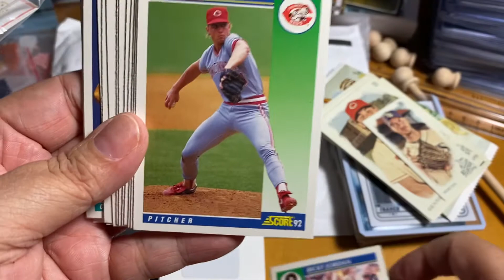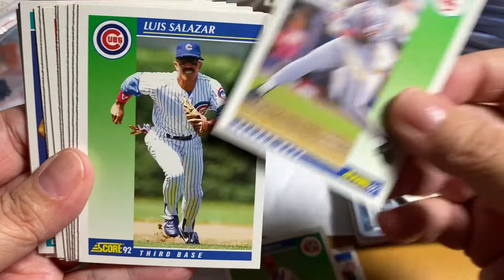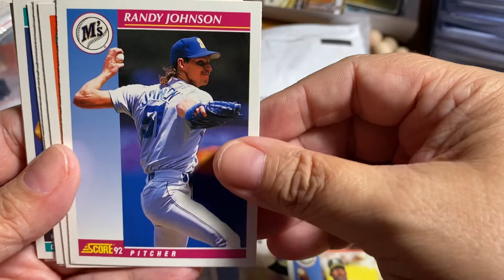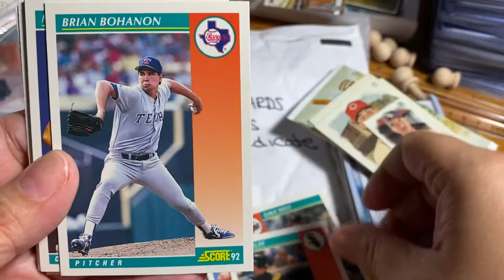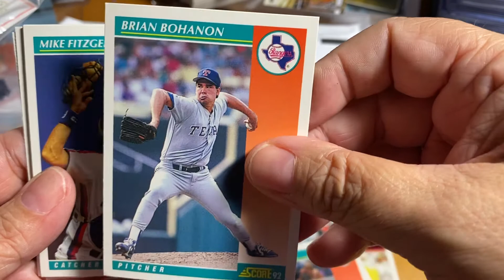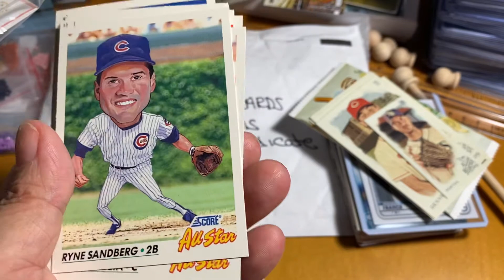Mail day pack opening 1992 Score series 2 Baseball Cards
Continuance of ABQ Sports Cards and Robert Jenkins Mail day.